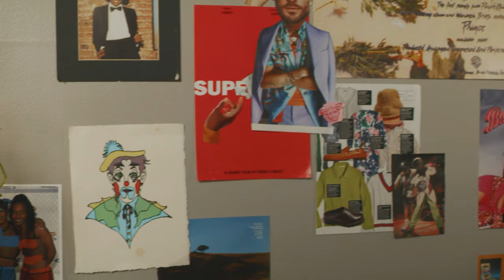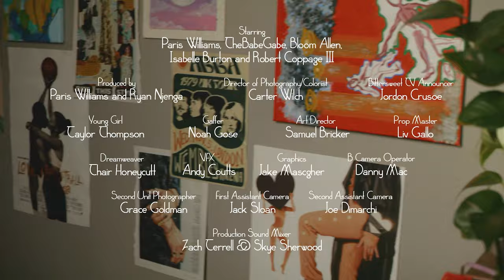Paris Williams - Sunsets & Solariums (feat. Bloom Allen) // OFFICIAL DIRECTOR'S CUT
Stream Sunsets & Solariums!

Song Produced by Bloom Allen, Internet Brad, & Paris Williams

Directed, Produced and Edited by Ryan Njenga
Produced by Paris Williams
Intro & Outro Written by Ryan Njenga
Starring Paris Williams, TheBabeGabe, Bloom Allen, Isabelle Burton and Robert Coppage III as Paris’ Uncle
Bittersweet TV Announcer: Jordon Crusoe
Young Girl: Taylor Thompson
Director of Photography/Colorist: Carter Wilch
Gaffer: Noah Gose
Art Director: Samuel Bricker
Prop Master: Liv Gallo
Dreamweaver: Thair Honeycutt
VFX: Andy Coutts
Graphics: Jake Mascgher
B Camera Operator: Danny Mac
1st Assistant Camera: Jack Sloan
2nd Assistant Camera: Joe Dimarchi
Second Unit Photographer: Grace Goldman
Production Sound Mixer: Zach Terrell & Skye Sherwood
Re-Recording Sound Mixer: Zach Terrell
Titling by Daniel Ruiz
Produced by NJENGA FILMS in association with AGA PRODUCTIONS

SPECIAL THANKS TO:
Ruby Jeans
Daisy Lee Vintage
UnCommon Media
Rod Parks of ‘Retro Inferno’
Two Hue Creative